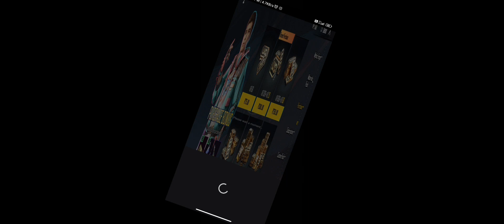Bgmi New Royale Pass | 95% Off New Offer For Bgmi 🔥🔥!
How to claim new offer in bgmi
95% off on bgmi UC purchase
95% off on any purchase
UC purchase discount
Bgmi new Royale pass updates
bgmi new offer
Bgmi offer classes soon